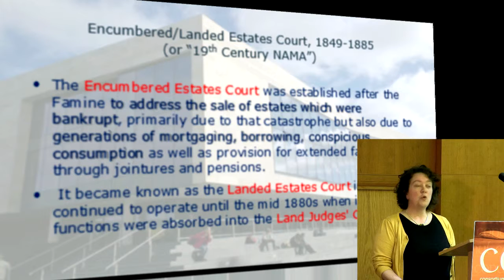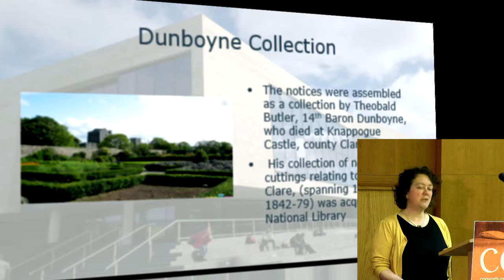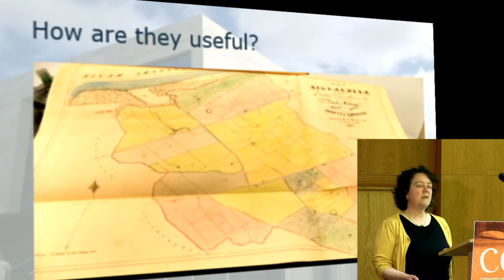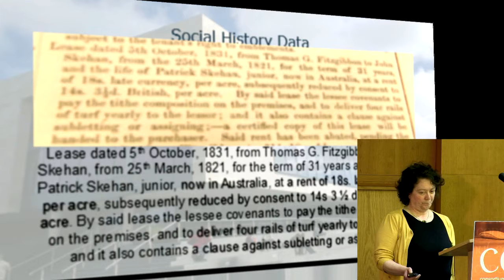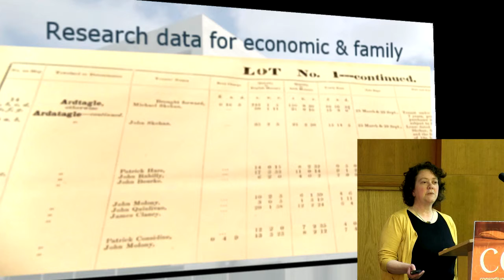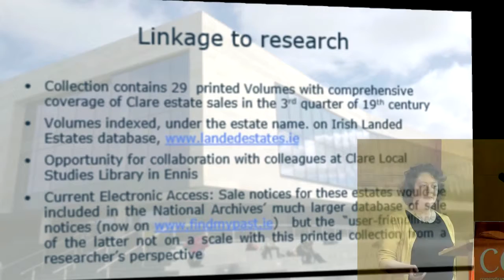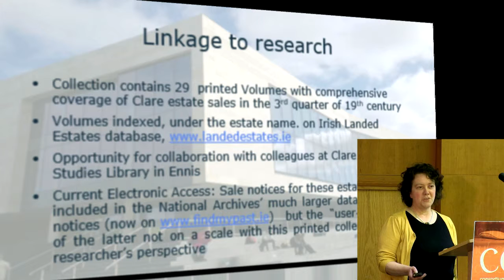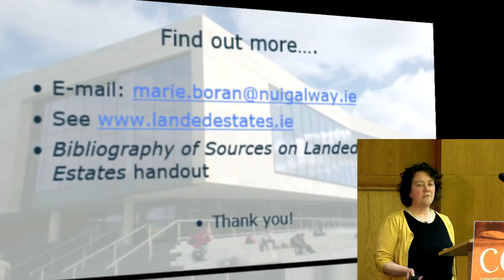A record of 19th Century NAMA: the Dunboyne Collection of Landed sale notices at NUIG - Marie Boran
Presented at the CONUL Conference, July 2015, Athlone, Ireland by Marie Boran, NUI Galway
In this paper I propose to examine the Dunboyne collection of sale notices relating to the Encumbered (later Landed) Estates Court, principally relating  to county Clare. The 29 bound volumes, now housed in the Special Collections of the Hardiman Library, originate from the Butler family, Lords Dunboyne, who had a house at Knappogue, county Clare, in the nineteenth century. It is likely that they were compiled by Theobald Fitzwalter Butler, 14th Baron Dunboyne, between 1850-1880.
The Encumbered Estates Court was established after the Famine to address the sale of estates which were bankrupt, primarily due to that catastrophe but also to generations of mortgaging, borrowing and provision for extended family through jointures and pensions. It became known as the Landed Estates Court in 1858 and continued to operate until the mid 1880s when its functions were absorbed into the Land Judges’ Court.
The sale notices are similar to a prospectus prepared by auctioneers today for the sale of property. They contain descriptions of the estate, usually highlighting its advantages. Frequently there are maps and occasionally drawings of the big house if it formed part of the sale. Many notices also included lists of lands by townland, with the names of the occupying tenants and details of their leases. Depending on the size of the estate the sale notices can run from two or three to over fifty pages.
As well as outlining the content of the collection I also intend to comment on its unique qualities, its value to researchers at NUI, Galway and outreach and linkage possibilities that it affords.